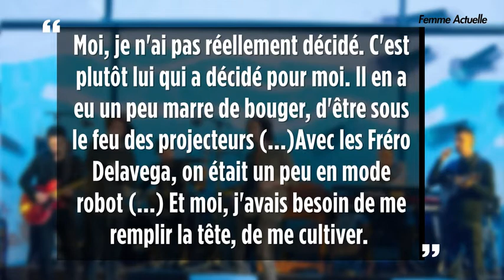Jérémy Frérot Revient Sur La Fin Brutale Des Fréro Delavega Et Sa Relation Avec Laure Manaudou